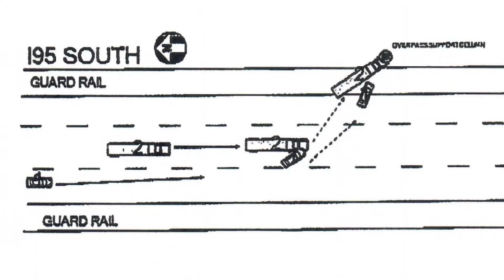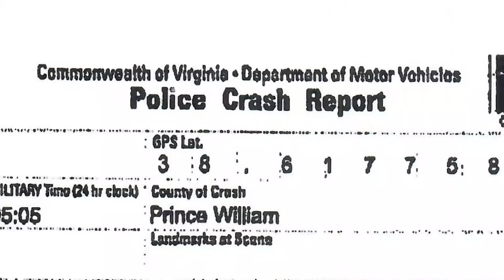One year after deadly I-95 tractor trailer crash, family disheartened by no arrest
The driver who sideswiped a tractor trailer on I-95 in Prince William County ran from the scene after a medical check-up, according to Virginia State Police.